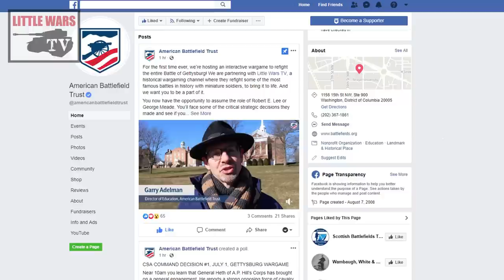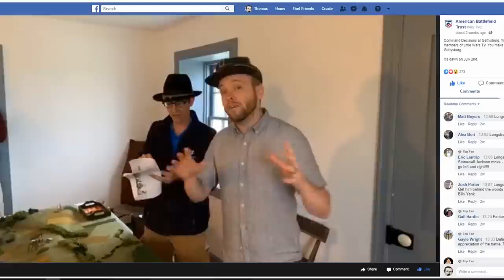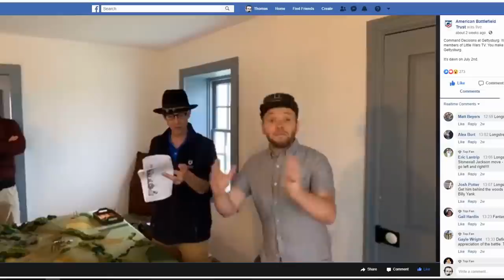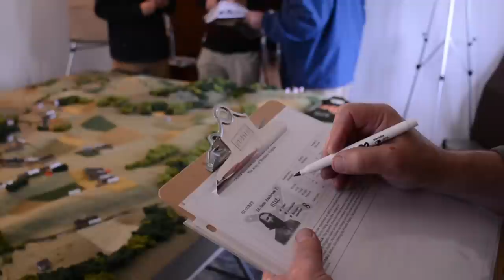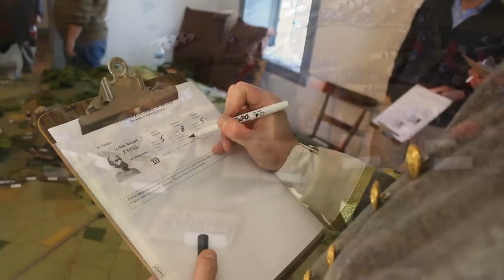Interactive Gettysburg Wargame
In this season premiere episode, Little Wars TV revisits the greatest battle in American history to see if Robert E Lee can avoid making the same mistakes. Played inside the historic "Lee Headquarters" building at Gettysburg, our team of wargaming pros matches wits against a team of professional historians from the American Battlefield Trust to refight the entire three day battle on a custom 8'x6' tabletop with thousands of hand painted 6mm miniatures. In the month leading up to the game, the American Battlefield Trust polled the public on a series of critical command decisions for each army. Nearly 10,000 votes were cast, and your votes determined some of the key orders given to the players on each side of this game. What orders did you issue and how will Lee and Meade fare 156 years later at Gettysburg? Find out this week on Little Wars TV!

for bonus content and much more! Next week we'll post a video showing you how we made the custom tabletop for this game, based on the 1868 "Warren map," drafted by the chief engineer of the Union army. We'll also talk more with Garry Adelman of the American Battlefield Trust about the mission of the Trust and what we can all do to support their preservation efforts.

to learn more about the American Battlefield Trust. We owe a huge "Thank You!" for their participation in this wargame.

We are also indebted to Nick Podehl, an award winning audio book narrator, for his shared love of military history and his narration in this episode. If you're in the market for a talented voice actor, please visit Nick's

Finally, we had a lot of fun wearing period hats and costumes for this event, all provided by the Victorian Photography Studio in downtown Gettysburg. If you're visiting the park and want a digital or authentic wet plate photograph of you or your family in period attire, this is a "must visit" shop.

To learn more about the wargame rules used in this scenario, you can watch our review of "Altar of Freedom"